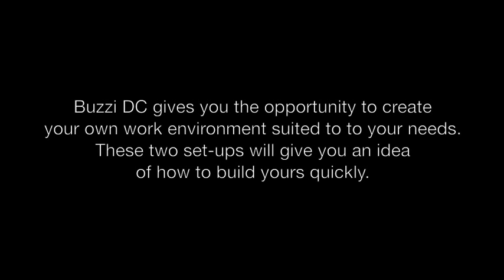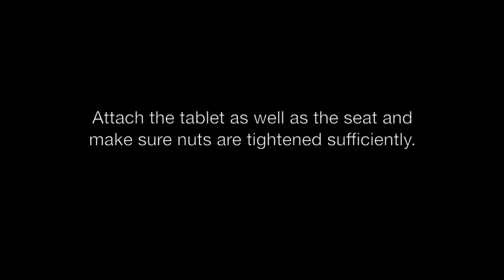How to install BuzziVille